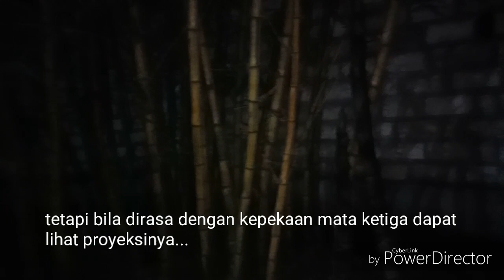KERIS SANTET DARI JOMBANG SEBUAH PRAKTEK ILMU JAHAT PARA PEMUJA IBLIS YANG ADA DIMASYARAKAT KITA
ini video lanjutan dari channel ini tentang pengambilan santet yang terjadi disebuah pabrik dijombang jawa timur. kali ini adalah prosesi pengwujudan santet berupa keris yang jahat.